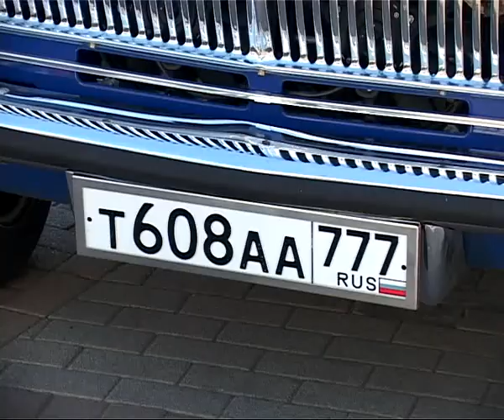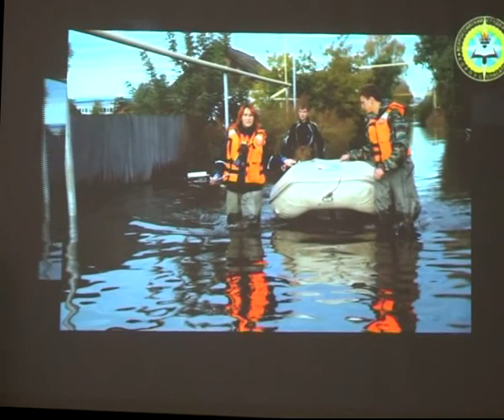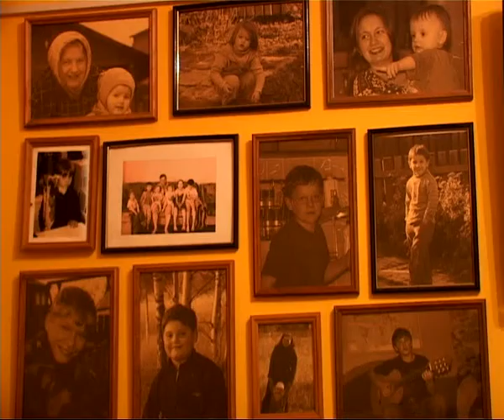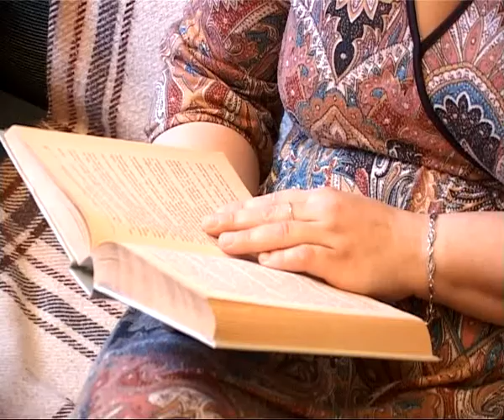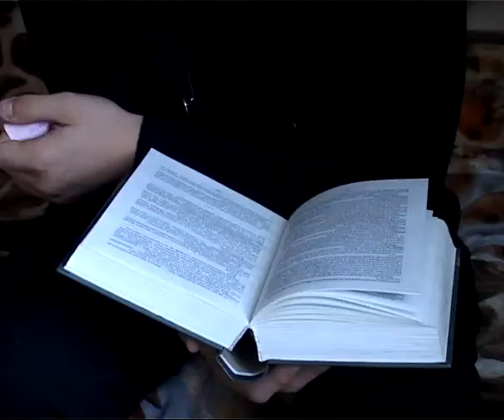Время Говорить - Итоги недели 18.10.13